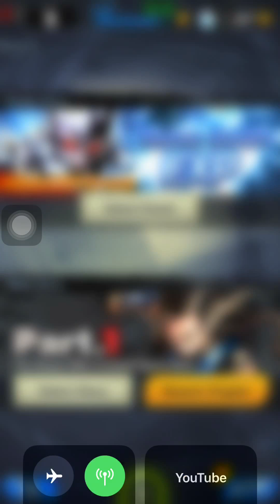DBZ Legends haha 😂 Final Video Of the Day Before The Closing of the 1st Half😢🙏